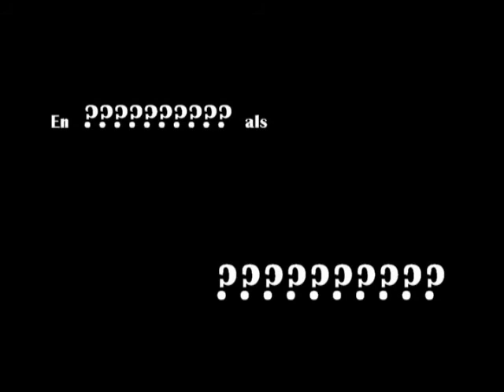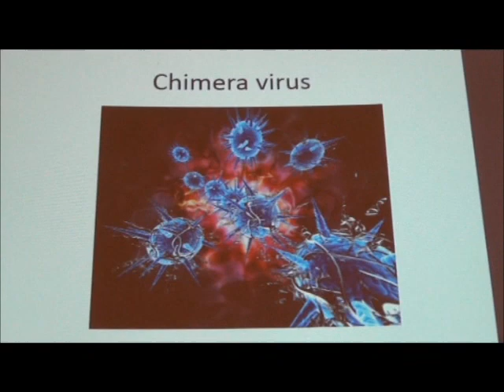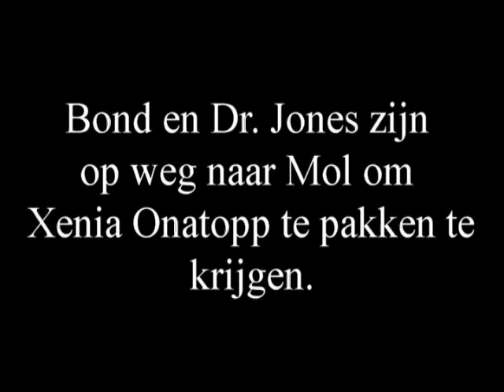2e Master GNK presents: License to kill (2)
Jaarweekend 2e Master Geneeskunde
Thema James Bonds License to Kill
part 2